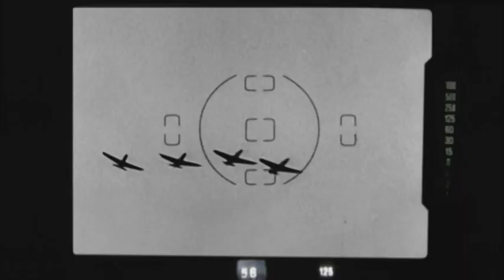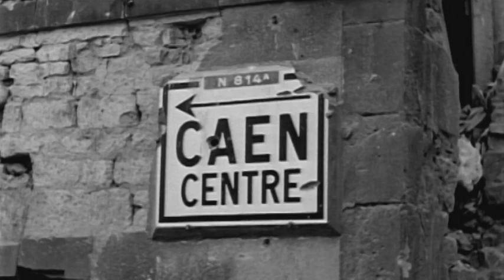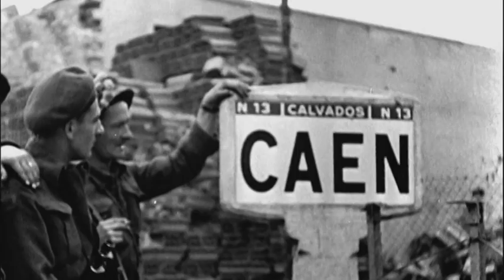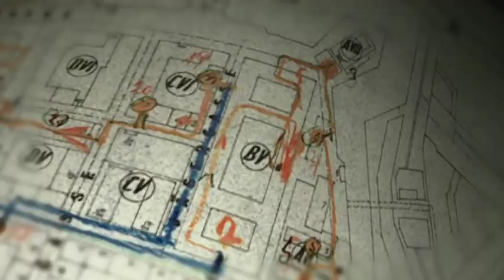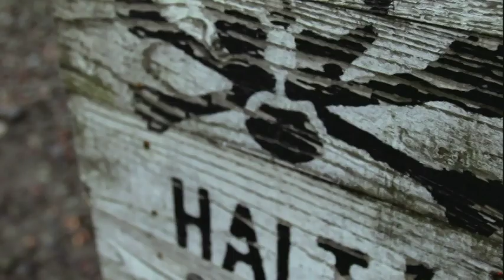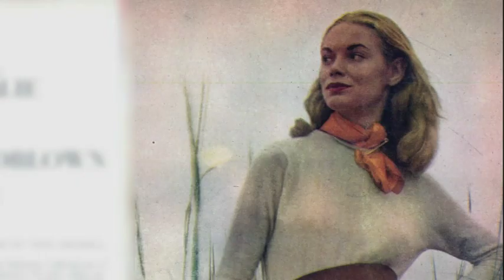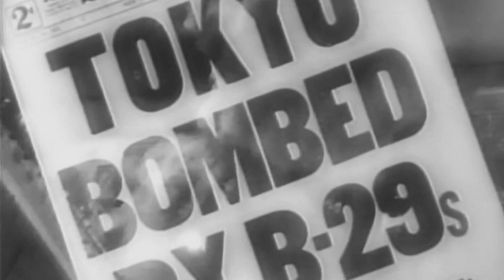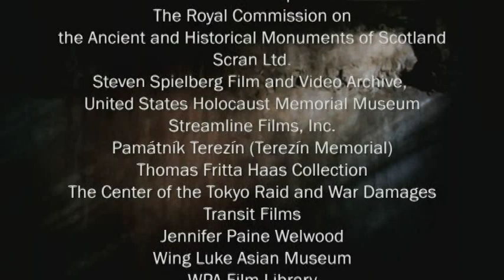Love Hate & Propaganda - Episode 5: 1944-1945: Hiding the Horrors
With the D-Day invasion in June 1944, the Allies finally establish a beachhead in France and begin to roll back the Nazi forces. In order not to dampen morale, the Allied High Command hides the true human cost of taking Normandy. Canada's master of propaganda, John Grierson, explains why "withholding the truth" is not the same as spreading lies - such as German propaganda minster Joseph Goebbels has done throughout the war.

As the war grinds on, more and more questions are being posed about what is happening to the Jews of Europe. There are rumours of mass extermination, but so far the Nazis have kept the truth about the ultimate fate of Jewish minorities and others hidden. Finally Germany invites members of the International Committee of the Red Cross to tour a detention camp near Prague called Theresienstadt. But Theresienstadt is a total lie and the International Committee of the Red Cross falls for it.

2010 Canadian Broadcasting Corporation